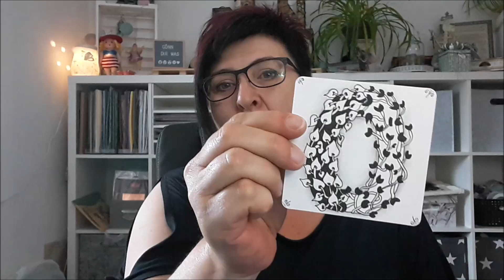Eure Kommentare / Dies und das Info`s für euch